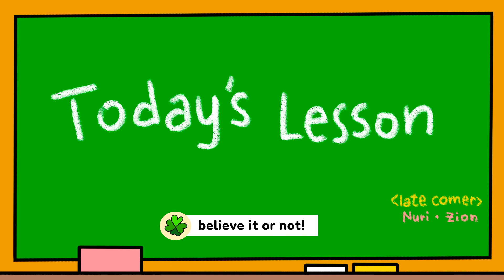Ep25. The Origin of Fart│KoreanFairytale│Aesop│CreativeFairytale│FartFairytale│StoryTelling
Ep25. How did smelly farts born?

Hani Village, makes fun fairy tales for everyone.